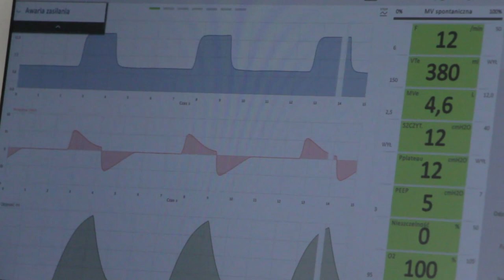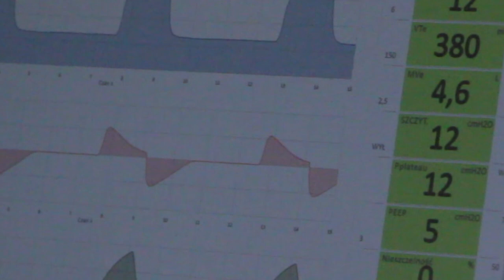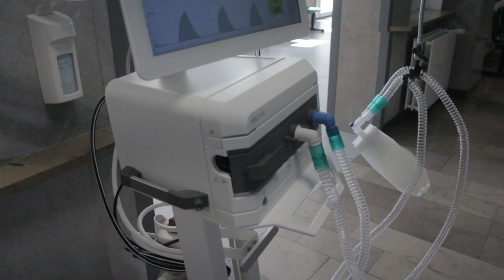Nowy RESPIRATOR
Nowy respirator trafił do Powiatowego Szpitala Specjalistycznego w Stalowej Woli. Oto reportaż z prezentacji sprzętu, która odbyła się 19 maja 2020 roku.

Wspieraj inicjatywy medialne „Naszego Czasu” comiesięcznymi wpłatami!

Twoje wsparcie pozwoli na:
* Utrzymanie i rozwój Magazynu Nadsańskiego „Nasz Czas”
* Rozwój internetowej Telewizji Naszego Czasu, publikującej swoje materiały na youtubowym kanale Naszczas24.pl
* Zakup potrzebnego sprzętu
* Pozyskiwanie ciekawych materiałów reporterskich

Wpłat można dokonywać na konto:
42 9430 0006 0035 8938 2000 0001

Zaprenumeruj i czytaj Magazyn Nadsański "Nasz Czas" wydawany w Stalowej Woli. "Nasz Czas" to dobra informacja, dobre dziennikarstwo, skuteczna reklama!

Zapraszamy na reklamowe łamy firmy, instytucje, osoby fizyczne. Twoja reklama w "Naszym Czasie".